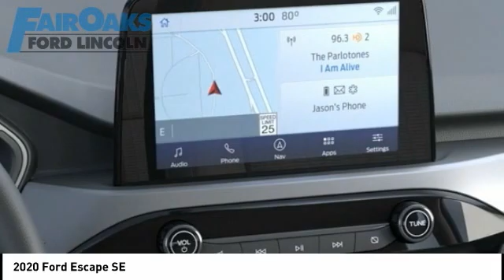2020 Ford Escape T200712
2020 Ford Escape SE

New Price! Oxford White 2020 Ford Escape SE AWD 8-Speed Automatic 1.5L EcoBoost  Recent Arrival! 26/31 City/Highway MPG Price includes: $1500 - Retail Customer Cash. Exp. 07/06/2020 $500 - Retail Bonus Customer Cash. Exp. 07/06/2020